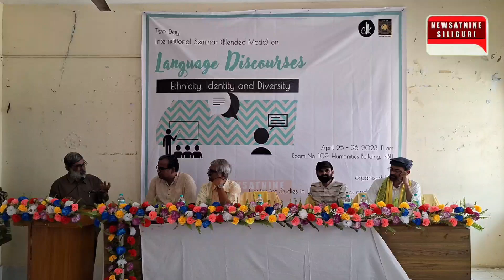উত্তরবঙ্গ বিশ্ববিদ্যালয়ের সেন্টার ফর স্টাডিজ ইন লোকাল ল্যাঙ্গুয়েজ সেমিনার